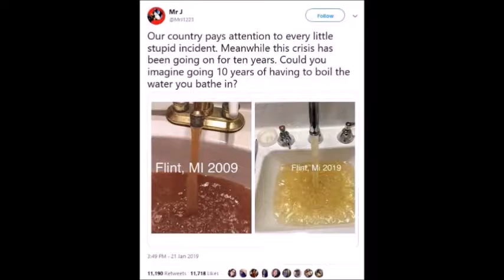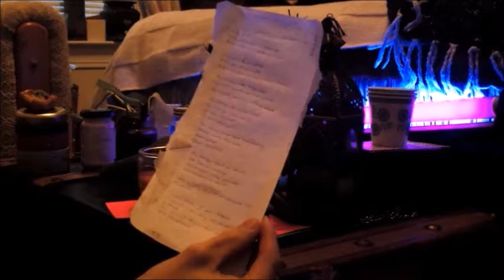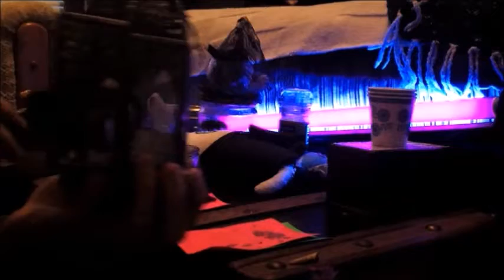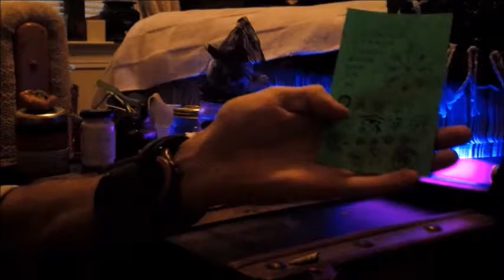An Altar Journey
An updated look at what state my altar is currently in.